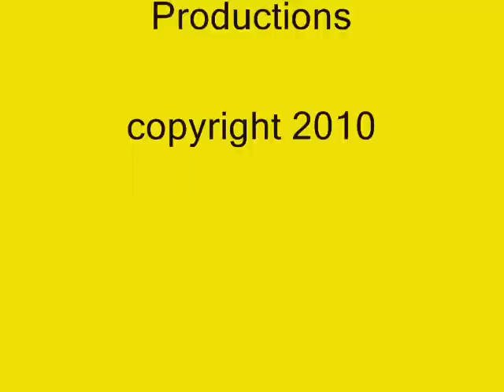Wild Life along the AC&J Railroad.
View some of the wild life that can be seen from the AC&J Railroad. The AC&J Excursion Passenger Trains are a Great way to view nature along the right of way. Along with the deer, geese and other wild life a Big Foot or two has been rumored to have been seen from the train. for more information on the AC&J Scenic Passenger Excursion Trains.